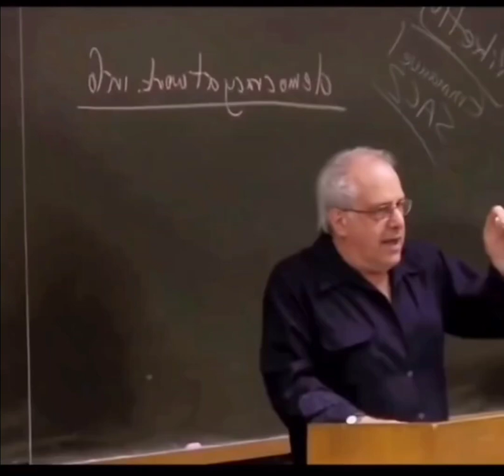Do You Make What You Deserve? 🤔💵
Should you be paid what you think you are worth?  That question is answered in this video.

If you want to trade other peoples money and not risk your own capital then you can try Apex Trader Funding.  Here is a link for a currant discount when you open an account and trade with them.

stock trading basics
stock trading basics for beginners
basics of stock market trading for beginners
basics of stock market for beginners for intraday trading
day trading
stock market for beginners course
stock market free course for beginners to advanced
stock market for beginners step by step guide

Risk Disclosure: Futures, stock, crypto, options and forex trading contains substantial risk and is not for every investor. An investor could potentially lose all or more than the initial investment. Risk capital is money that can be lost without jeopardizing ones’ financial security or life style. Only risk capital should be used for trading and only those with sufficient risk capital should consider trading. Past performance is not necessarily indicative of future results. Hypothetical performance results have many inherent limitations, some of which are described below.